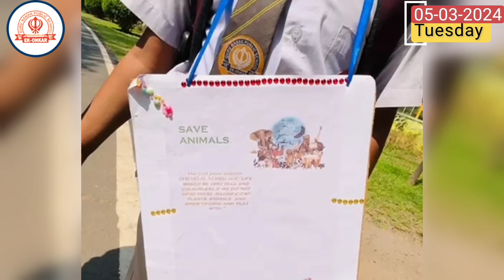GNPS 21 Hosts Skill Enhancement Activities for Students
5th March, 2024 - GNPS 21

The second day of the event witnessed vibrant engagement from students of Std 1 to Std 5.
 The youngest learners embarked on an educational journey to the zoo. For Std 1, it was a day of exploration, as they learned about various zoo animals and showcased their creativity in a live drawing session featuring the dollhouse of IG Park. Meanwhile, Std 2 students focussed into data analysis through a worksheet activity, where they surveyed animals at the zoo and shared their experiences through written reflections.

Students of Std 3 had gone to the head post office, where they gained insights into the intricate workings of the postal system. From understanding different types of letters to learning about savings account schemes like Sukanya for girl child welfare, the visit provided a holistic view of postal services.
Std 4 and 5 students developed their geography skills by locating places on a political map, while also engaging in language activities focusing on verbs and homophones.

As the event progresses, students eagerly anticipate further opportunities for growth and learning across different domains.